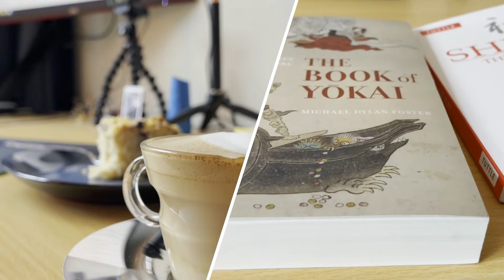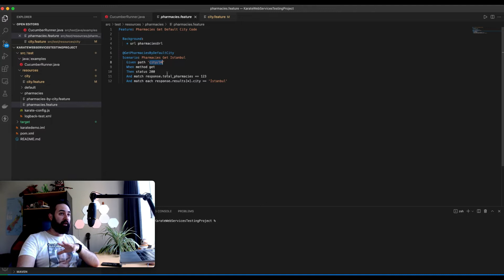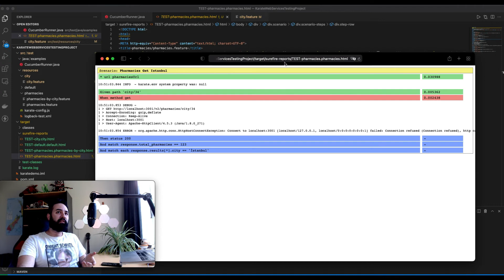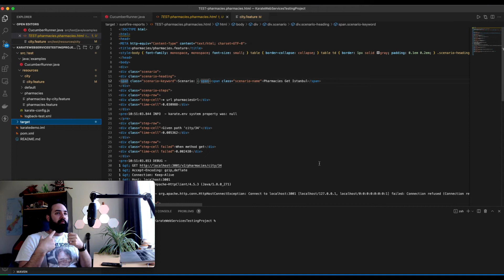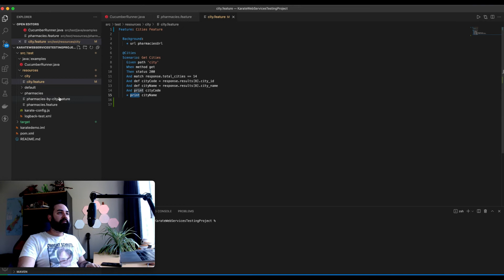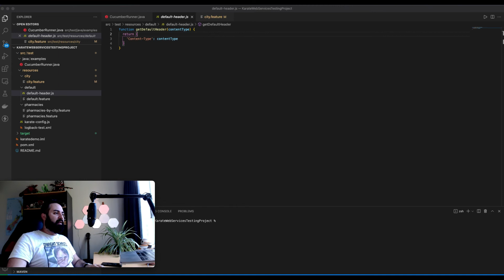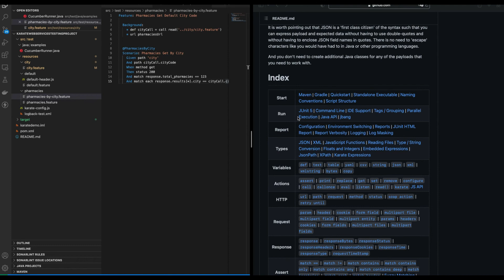🧑🏻‍💻 Test Drive: API Automation para todo el mundo? Creo que...